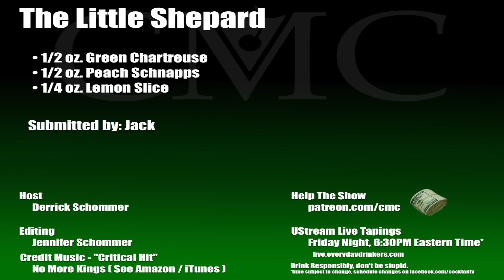Little Shepherd Shooter, Sunday Night Shooters!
Your inner child will die a bit after you take this shot...it just has that type of taste. The Little Shepard is an amazingly potent and herbal cocktail with a bit of peach flavor...somewhere.

The Little Shepherd
1/2 oz. Green Chartreuse, 1/2 oz. Peach Schnapps, 1/4 oz. Lemon Slice

Not little Shepards where harmed in the making of this video...that we know of...

Drink Responsibly.